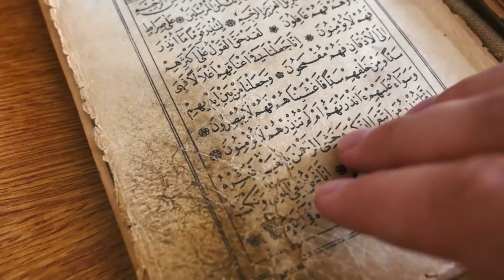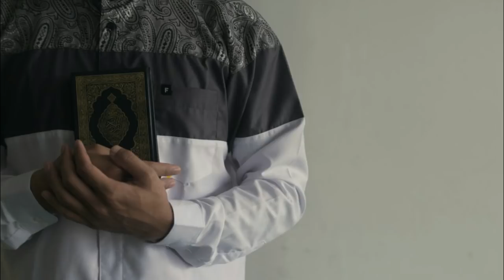Shah Rukh Khan Musalman Hai Ya Hindu? || Dr Zakir Naik on Shahrukh Khan